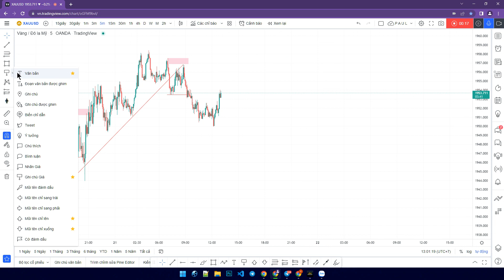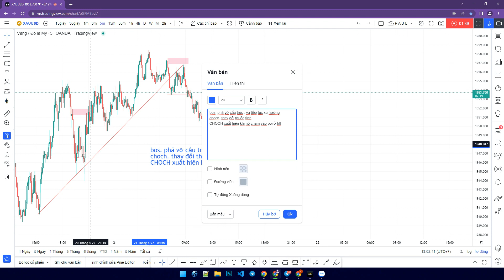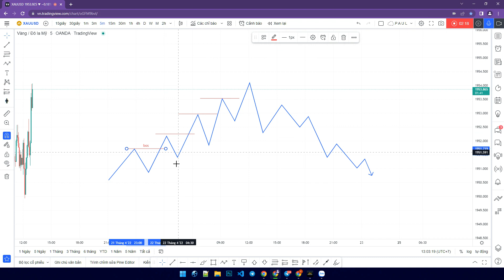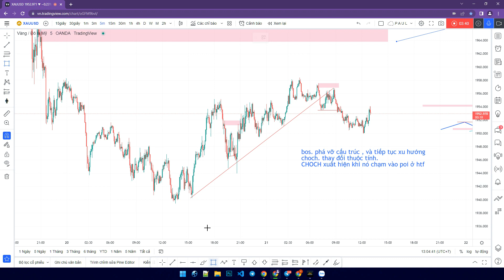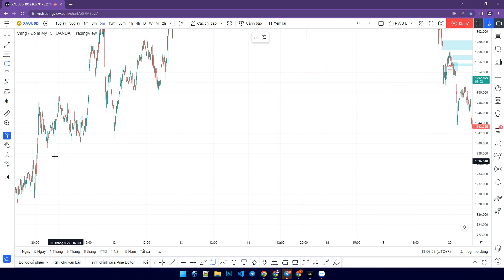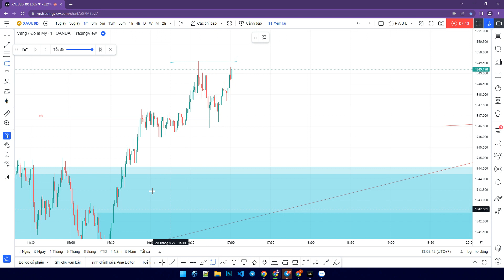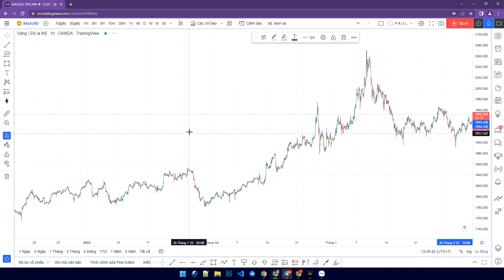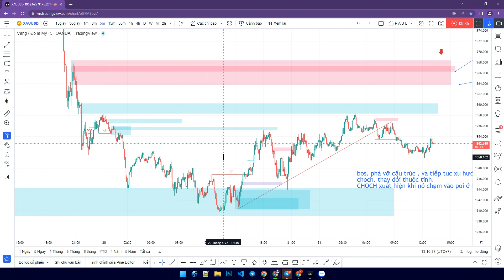smc Khác biệt chính giữa BOS và CHOCH - Lưu ý khi dùng CHOCH